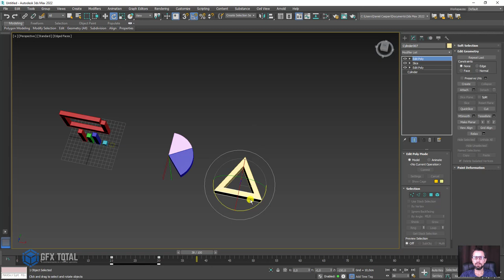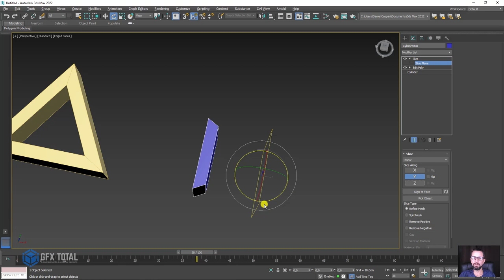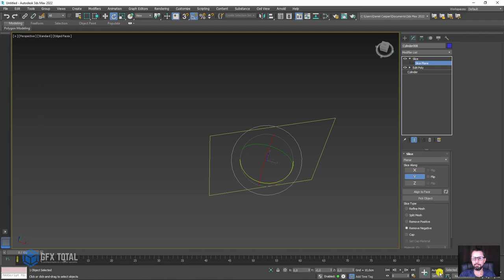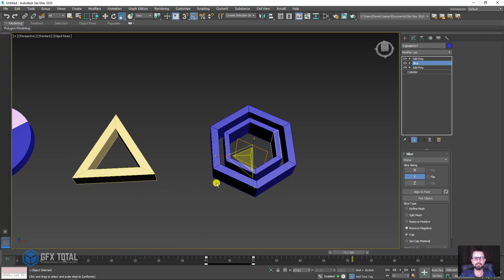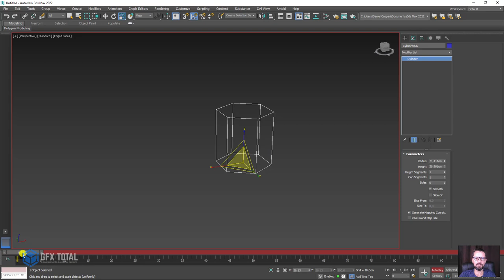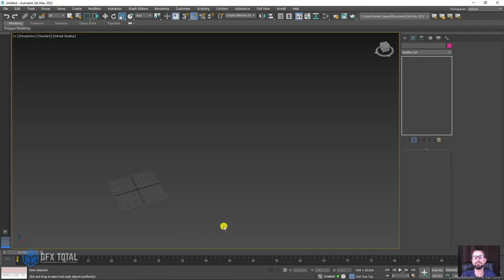Tutorial 3ds Max - Animar Evolução de Geometrias 3D - Parte 04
🤓 👉 Atendendo a mais um pedido de nossos inscritos, hoje aprenderemos como criar animações de evolução em geometrias. Este tipo de animação 3D é muito utilizado em infográficos, apresentações e até mesmo em introduções de canais no Youtube.

🔗Links úteis
Introdução ao Autodesk 3Ds Max – Primeiros Passos